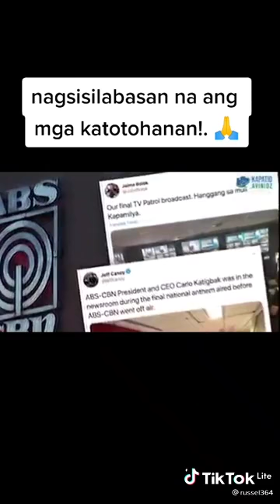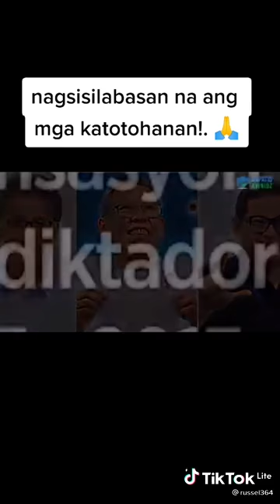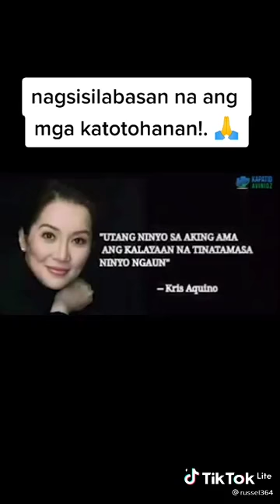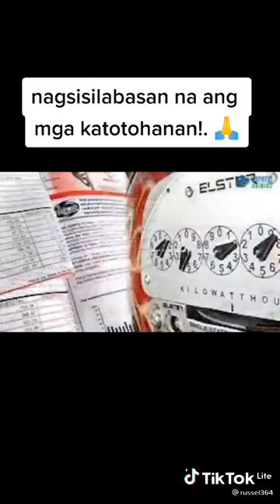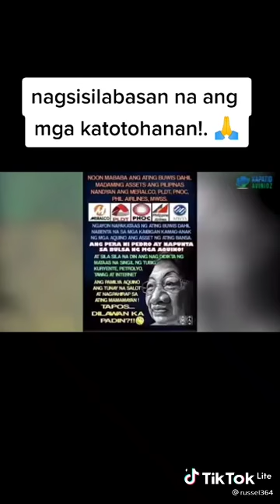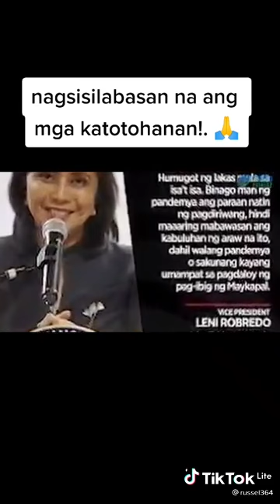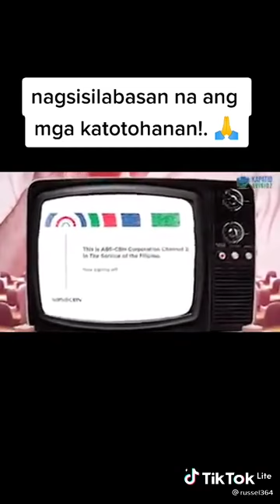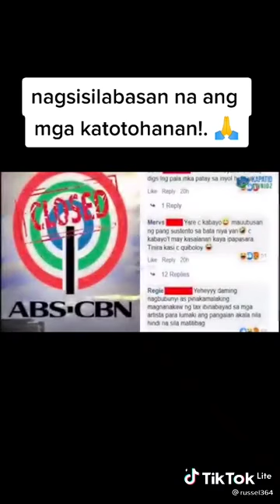KATOTOHANAN OR KALOKOHAN